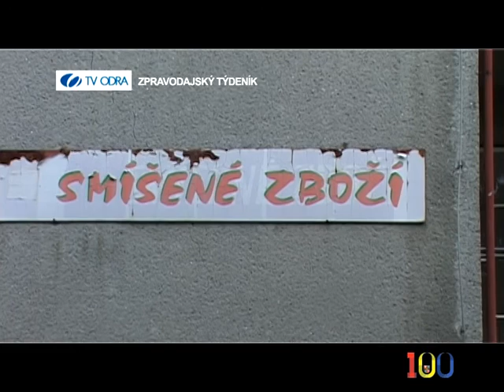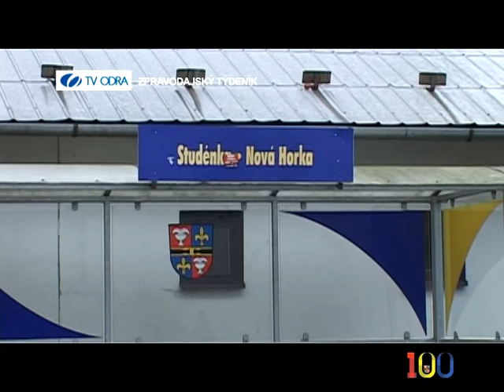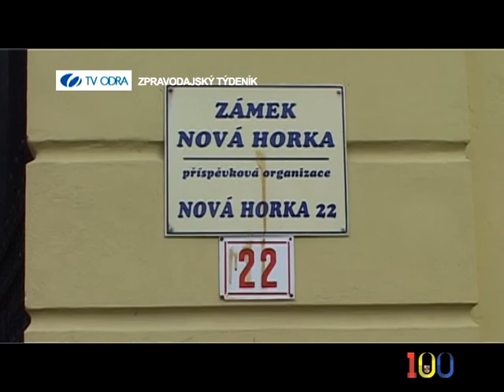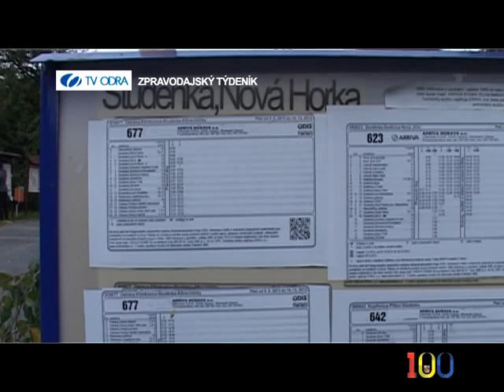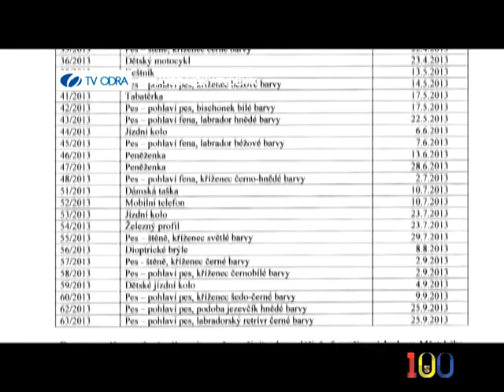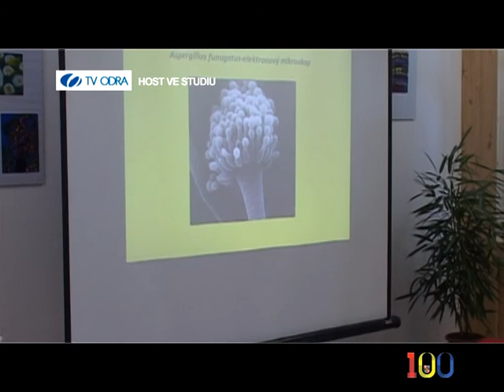4. ŘÍJNA 2013 - ZPRAVODAJSKÝ TÝDENÍK TV ODRA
1. UZAVŘENÍ PRODEJNY SMÍŠENÉHO ZBOŽÍ V NOVÉ HORCE, 2. RYBÁŘSKÉ ZÁVODY V PUSTĚJOVĚ, 3. ZKRATKA, 4. SETKÁNÍ S JUBILANTY V DĚLNICKÉM DOMĚ, 5. SPORT, 6. HOST VE STUDIU - PAVEL HANZELKA